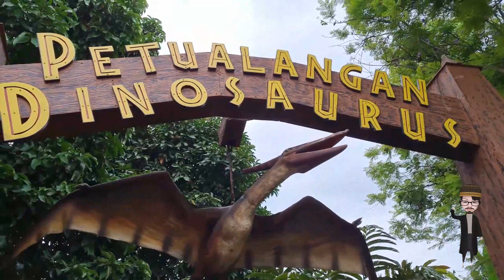Bermain di Taman Legenda | TMII